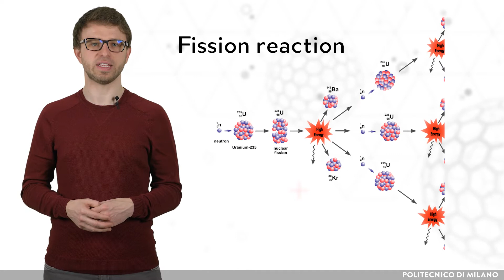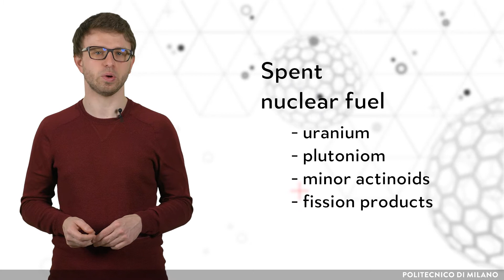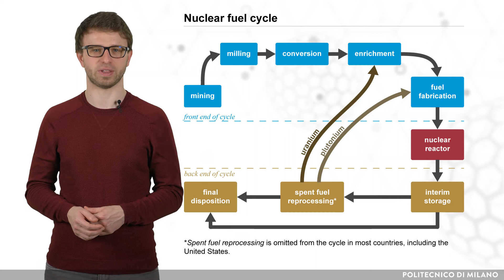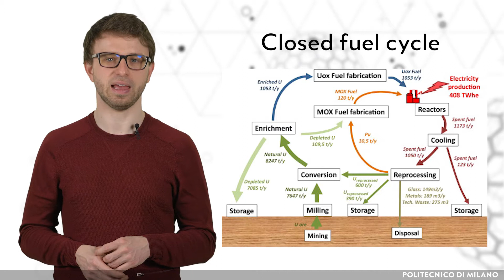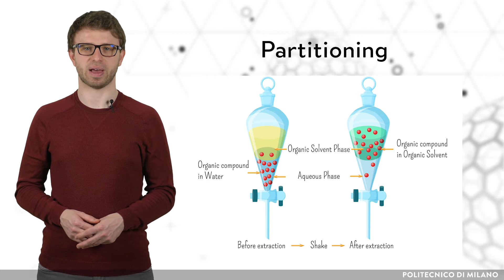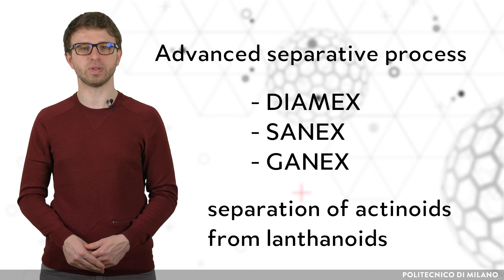Reprocessing of spent nuclear fuel (Petr Distler)